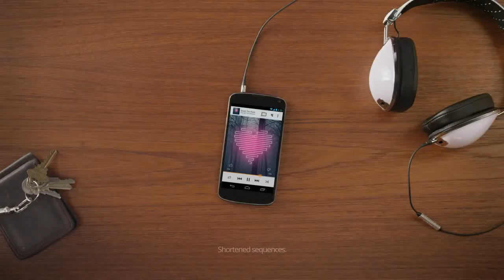ChromeCast "For Bigger Breakthroughs" Commercial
All credit for the making of this video goes to Google..

Google ChromeCast